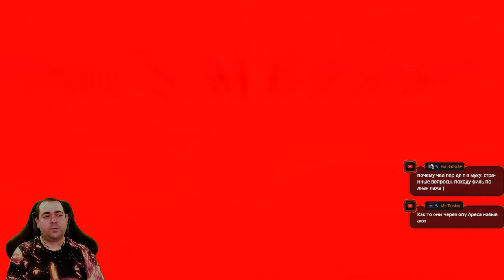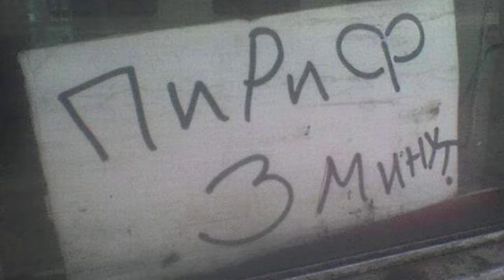Милая биполярочка Кратика ► 2 Прохождение God of War (HD Collection, PS3)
Главный герой - Кратос когда-то был знаменитым капитаном спартанской армии и привёл своих людей к нескольким победам, прежде чем был побеждён варварским королём. Столкнувшись со смертью, Кратос призвал бога войны Ареса, которому он пообещал служить, если бог пощадит людей Кратоса и обеспечит спартанца силой для уничтожения своих врагов. Арес согласился и дал Клинки Хаоса, сделанные в глубинах Тартара. Кратос, оснащённый клинками, затем обезглавил вождя варваров. Кратос вёл войну по воле Ареса, в конце концов возглавив нападение на деревню, оккупированную поклонниками богини Афины. Арес тайком перевёл жену и дочь Кратоса в деревню. Во время его безумной атаки на храм Афины Кратос случайно их убил. Хотя Арес верил, что этот акт освободит Кратоса и тот станет совершенным воином, спартанец вместо этого отказался от своего обещания служить богу. Оракул разрушенной деревни проклял Кратоса, связав пепел его мёртвой семьи с его кожей и сделав её пепельно-белой. Из-за этого спартанец получил прозвище «Призрак Спарты». Измученный воспоминаниями того ужасного дня, Кратос поклялся служить другим богам в надежде избавить себя от видений...